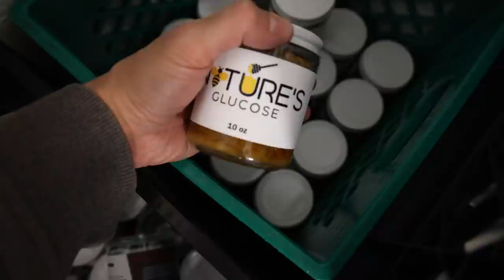Frankie's Free Range Meat | Lunch | Venison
00:00 - New female preference
00:26 - "Lunch"
01:22 - Not much going on
02:55 - Venison showcase
05:23 - Other product discussion
07:03 - Quick look around
09:10 - Thanks for joining me